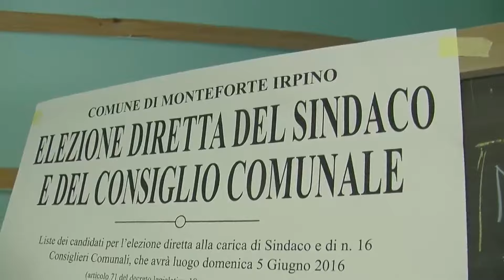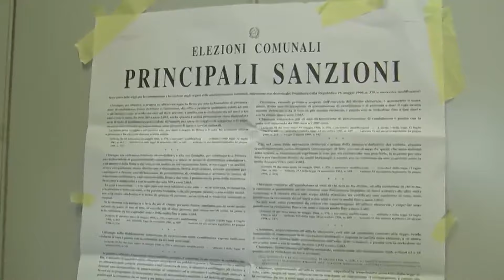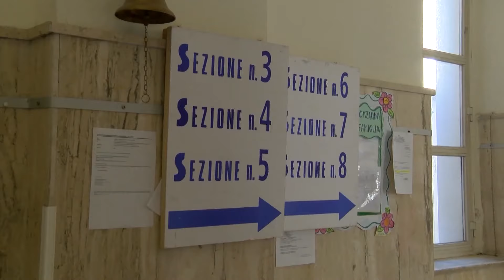Amministrative, le sfide nei piccoli comuni: tutti i candidati